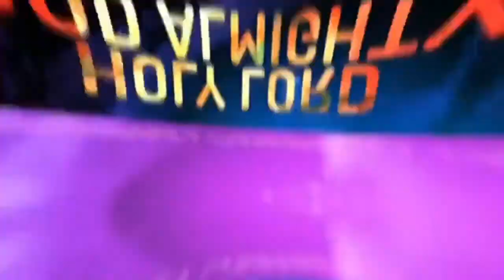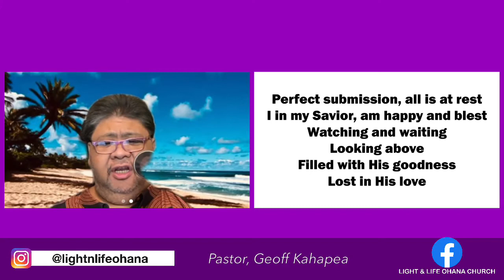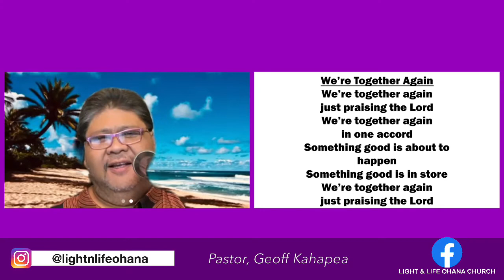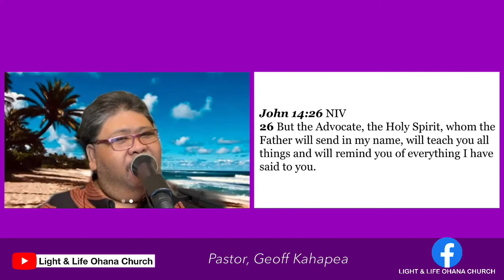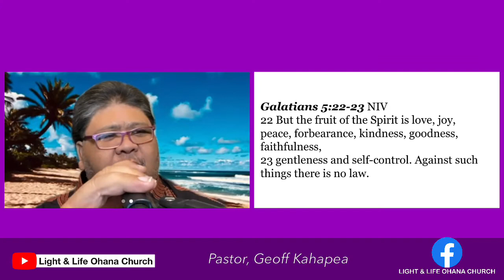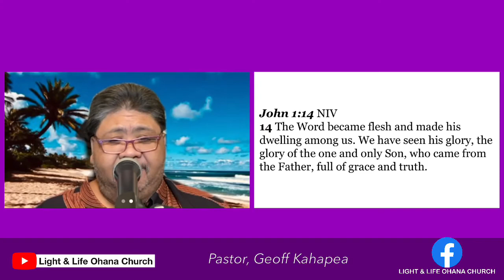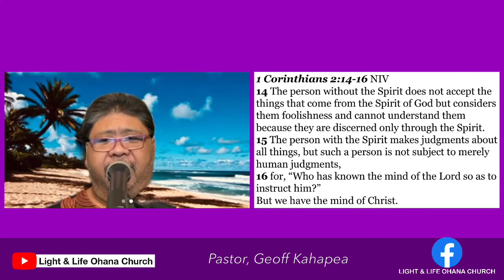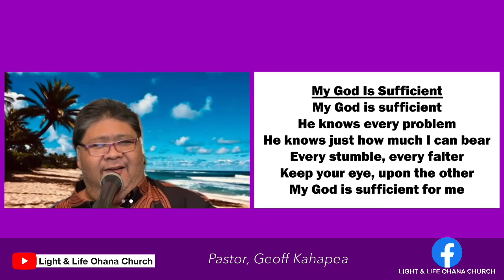Light & Life Ohana Church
“The Spirit of Truth”
John 16:12-15